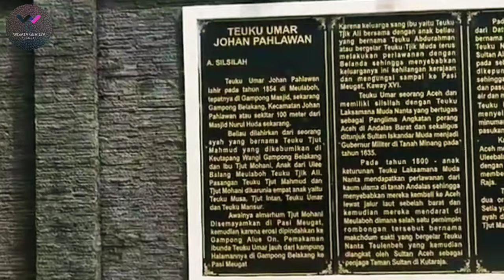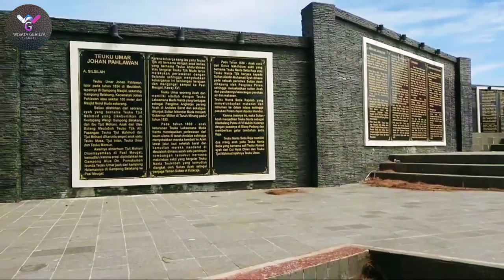Monumen Teuku Umar : Tonggak Sejarah Sang Johan Pahlawan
Di lokasi tertembaknya Teuku Umar, di Pantai Batu Putih, Suak Ujong Kalak, dibangun satu tugu sebagai monumen sejarah di Aceh Barat. Tugu itu lebih dikenal dengan sebutan, Kupiah Meukeutop. Saat tsunami melanda Aceh, 26 Desember 2004, monumen itu juga ikut terbawa air bah..
Monumen ini untuk mengenang kepatriotik sang johan pahlawan melawan penjajah Belanda dalam agresi militer di Aceh.
Semoga bermanfaat. Salam gerilya